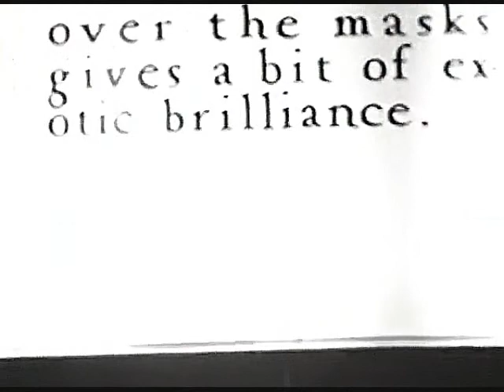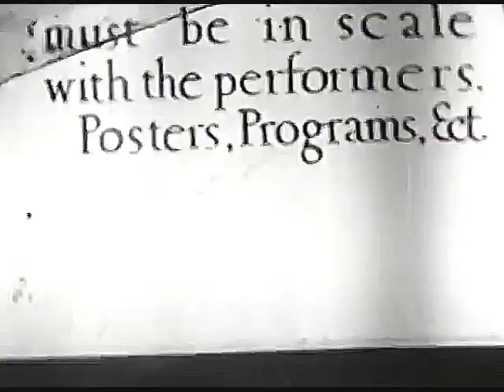brando: The Dirt Tastes Same for All (2005)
New song by Bloomington Indiana's long time indie rock stalwarts, brando. Brando, "the dirt tastes same for all."